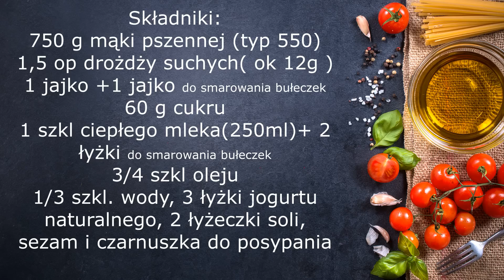Bułki śniadaniowe, rewelacyjne, idealne na śniadanie dla całej rodziny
Pyszne, mięciutkie nawet na drugi dzień, cudowne... Można je jeść same bez niczego lub zrobić z nich kanapki na słodko i na słono. Z jednej porcji wychodzi 20 małych bułeczek, cała blaszka od piekarnika. Rewelacyjne, można się uzależnić. Jak raz upieczecie to będziecie piec cały czas. Polecam
Składniki:
750 g mąki pszennej (typ 550- 450)
1 jajko +1 jajko do posmarowania bułeczek
1 szkl ciepłego mleka (250 ml)+2 łyżki do smarowania bułeczek
1/3 szkl. ciepłej wody
3/4 szkl oleju
3 łyżki jogurtu naturalnego
60 g cukru
2 łyżeczki soli
12 g suszonych drożdży
sezam i czarnuszka do posypania wierzchu
cały przepis w formie tekstowej znajdziecie również na mojej stronie: